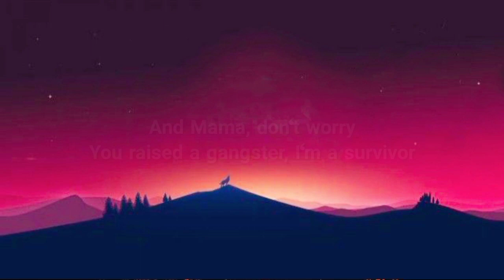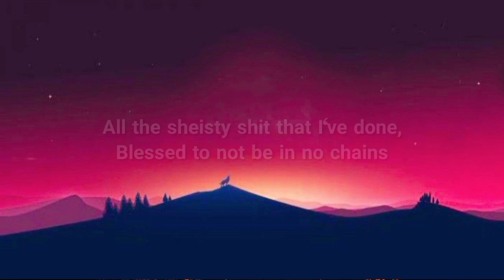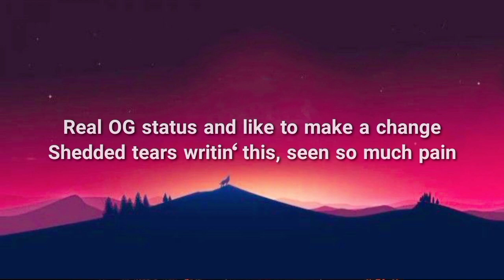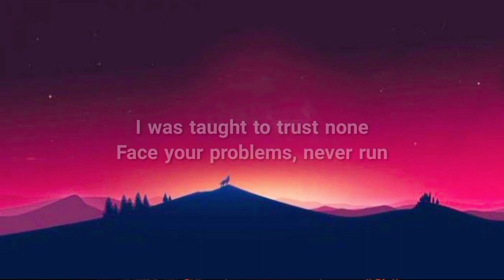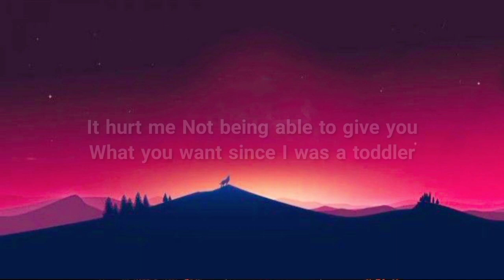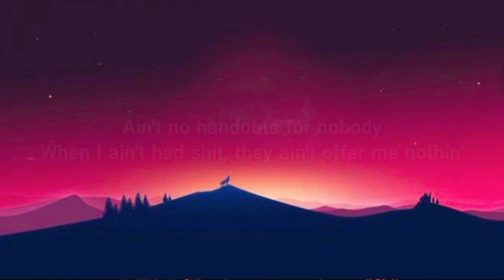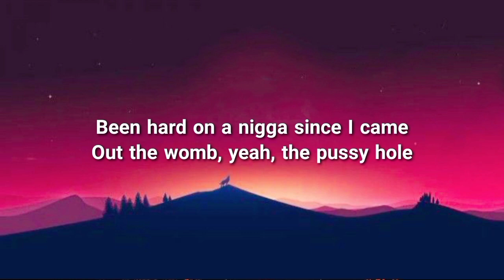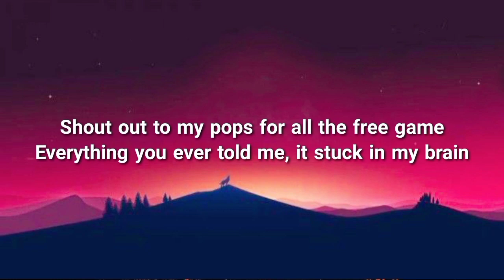Superstar Pride - Painting Pictures [1 Hour] (Lyrics) "Mama don't worry, you raised a gangsta"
Lyrics🎙️:- Superstar Pride - Painting Pictures [1 Hour] (Lyrics) "Mama don't worry, you raised a gangsta"

[Intro]
Mm-mm-mm

[Chorus]
2 AM, the night still young
It hurt me
Not being able to give you what you want since I was a toddler
Shout out to my pops for all the free game

[Verse]
All the sheisty shit that I've done, blessed to not be in no chains
Uncle killed me when I was young, Mama blessed the boy with the cocaine
Growing up, I ain't have no daddy, my mama played both roles
Been hard on a nigga since I came out the womb, yeah, the pussy hole
Ayy, and it's still fuck love

[Chorus]
2 AM, the night still young

painting pictures#superstarpride#mamadon'tworryyouraisedagangsta#wowlyrics#lyrics